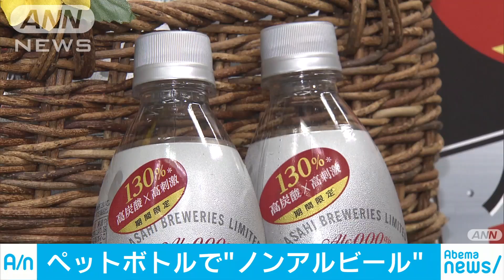ノンアルビールをペットボトルで！炭酸増で刺激的に(18/06/07)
暑い季節に飲みたいノンアルコールビールに新しい飲み方です。　アサヒビールが来月3日に発売する「アサヒドライゼロスパーク」はペットボトル入りのノンアルコールビールで、炭酸ガスを通常より3割増やして刺激的な飲み口にしています。